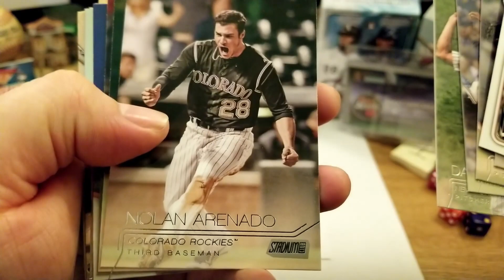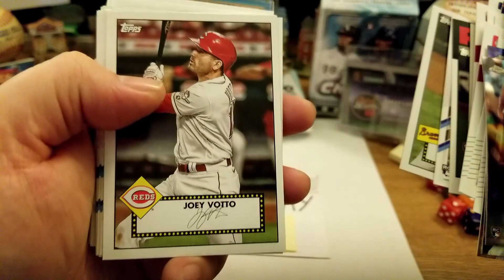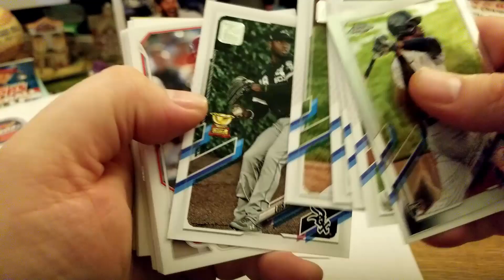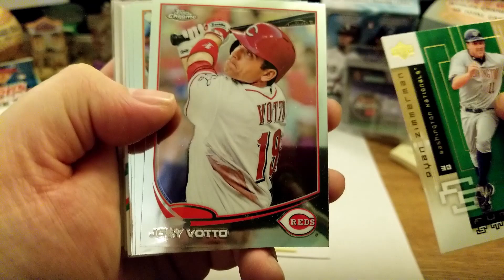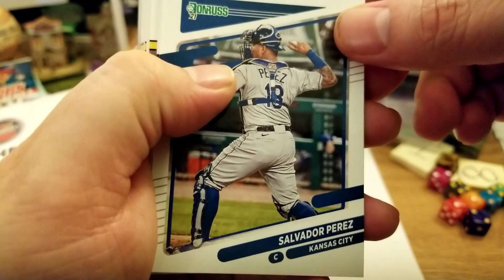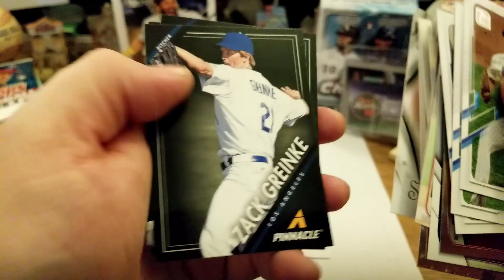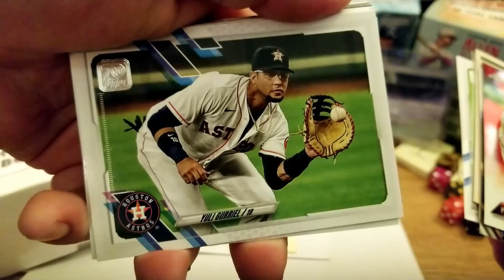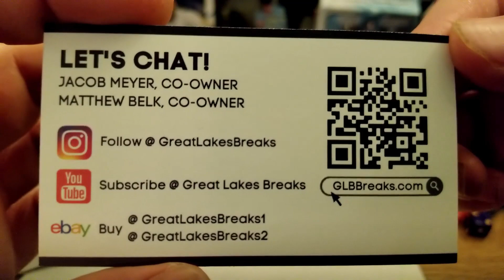GLB Box Part 2 - Mailday 004 | ALs RPOs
Hello, and welcome to Mailday on ALsRPOs. I just got in one of the GLB Boxes that I wanted to check out... and so, I'm gonna check it out. I bought it with my own money, and the opinions I express are my own. If you like what you see, check out their YouTube channel and their webpage:

Click the name of a person who made a comment, and CHECK OUT THEIR CHANNEL! Good content, I assure you. =)

This channel started Feb 2022, so I'll be learning as I go.